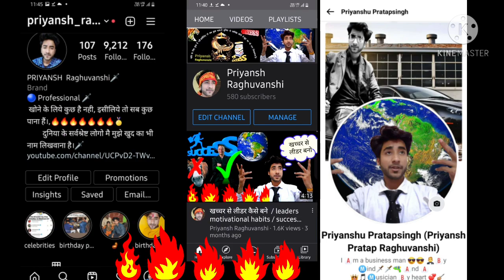जीवन में खुश कैसे रहे | अपने तेवर को बदलो | How to be happy in life by Priyansh Raghuvanshi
About___________________

                           खुश कैसे रहे?

To be happy in life, we should do only 2 work, accept what you have, and achieve what is not.

खच्चर से लीडर कैसे बनें।

thankyou 🙂